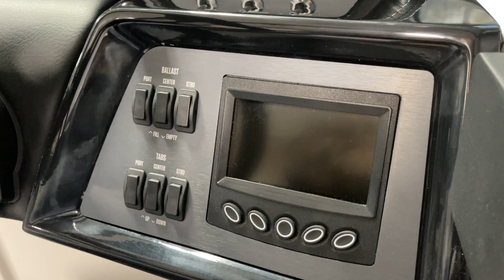2023 MasterCraft NXT24 - Virtual Tour